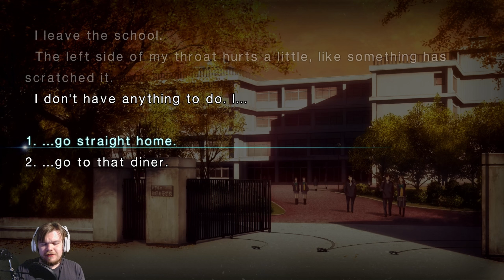Tsukihime: A Piece Of Blue Glass Moon - Part 30 (Ciel Route)